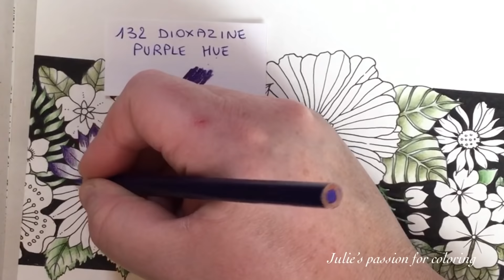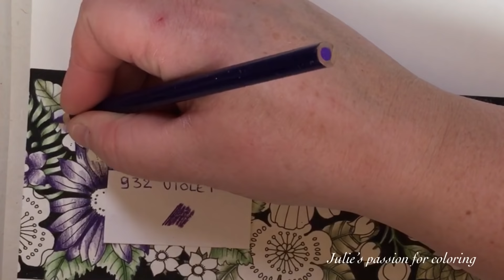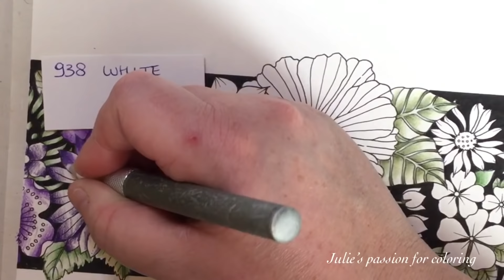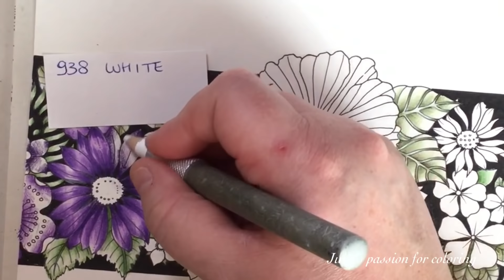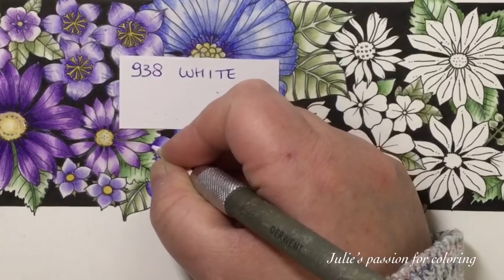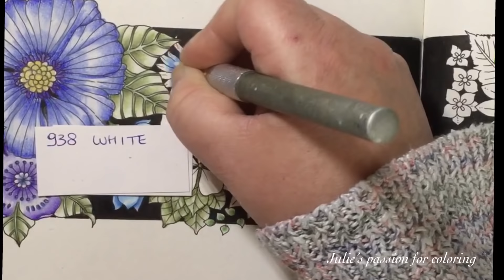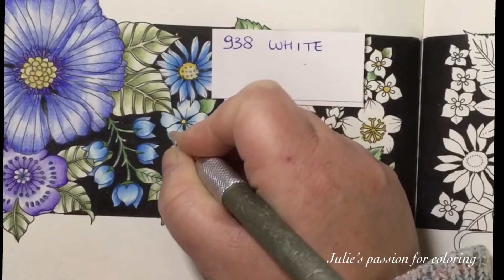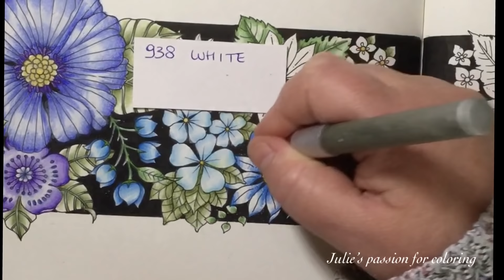WORLD OF FLOWERS by Johanna Basford - prismacolor pencils - color along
Book: world of flowers by Johanna Basford
Pencils: prismacolor pencils
Numbers:

132 dioxazine purple hue
932 violet
1007 imperial violet
133 cobalt blue hue
903 true blue
1040 electric blue
911 olive green
988 marine green
942 yellow ochre
992 light aqua
919 non photo blue
938 white

Background: black posca marker 1M and 5M
Details: white posca marker 1M

Facebook: julie's passion for coloring